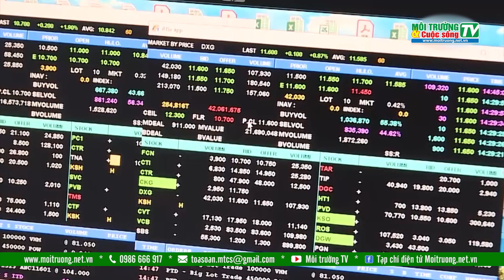HNX đưa 2 mã cổ phiếu vào diện cảnh báo và hạn chế giao dịch